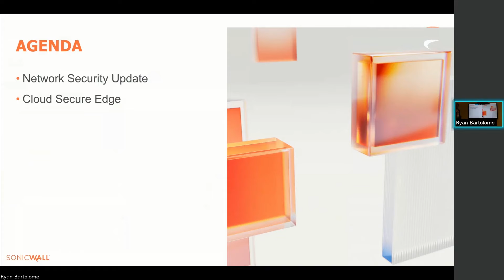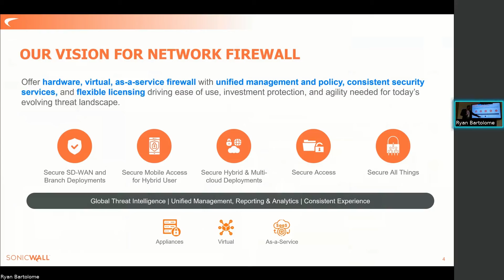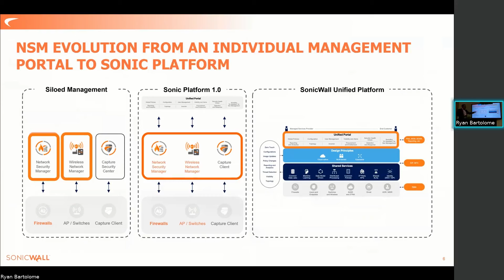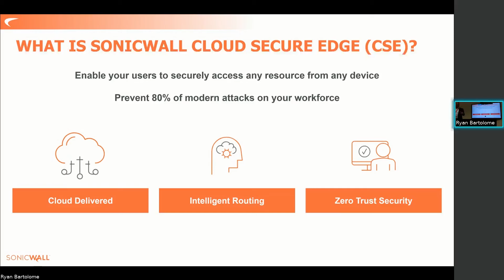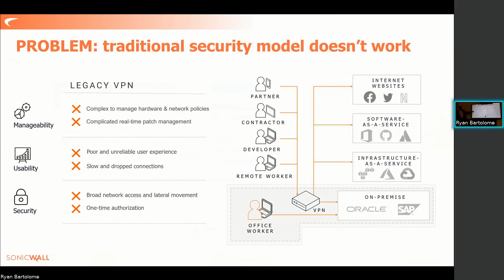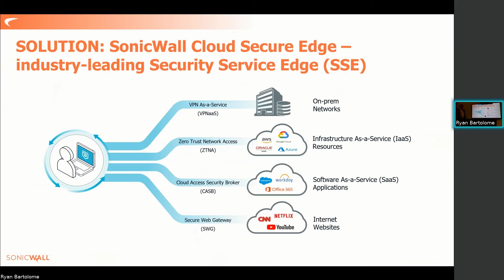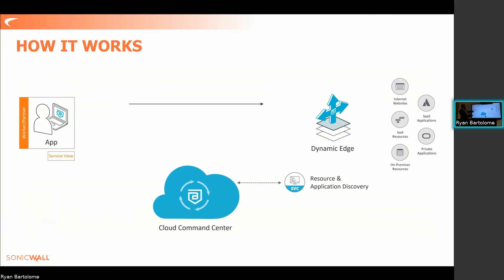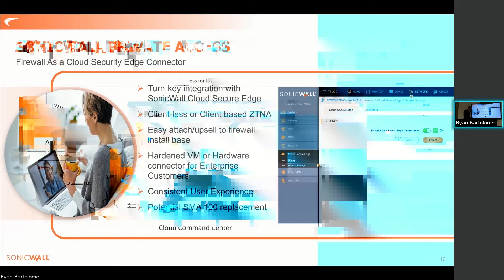[2024 KIS Tech Fair] SonicWall - Never Alone. Relentless Security.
We’re in a never-ending race against cybercriminals who constantly invent new threats. To stay ahead of this constantly evolving landscape, we require a new generation of security platforms. SonicWall Gen7 is that new-generation solution, ensuring that your business and every customer who trusts their security protection can have confidence that their businesses are protected now and in the future.

In addition, hear how SonicWall provides leading-edge security for your remote workforce and BYOD devices. Remote working, hybrid environments, and cloud-based applications have made traditional network security solutions redundant. It’s time to discover SonicWall Cloud Secure Edge, a ground-breaking solution that combines cloud-native security, zero-trust access, and seamless connectivity—all designed to protect your evolving workforce.

Key Takeaways:
- SonicWall Network Security Portfolio
- SonicWall SSE offering
- Firewall is critical to Zero-Trust